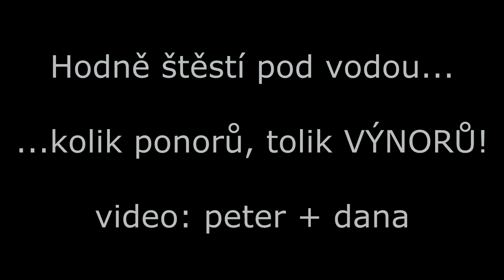Potapeni Senec, Gulaska (SVK), 8.10.2016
Krasny podzimni den pod vodou v Senci na Slnecnych jazerach. Dokonceni kurzu OWD (potapecska skola Trygon Brno), zkouseni novych suchacu a 3 pohodove ponory.